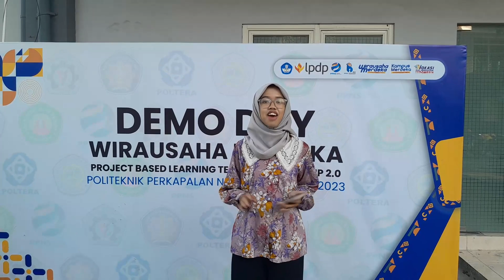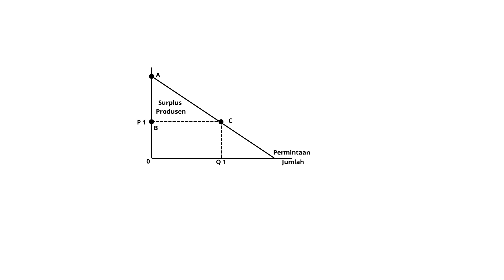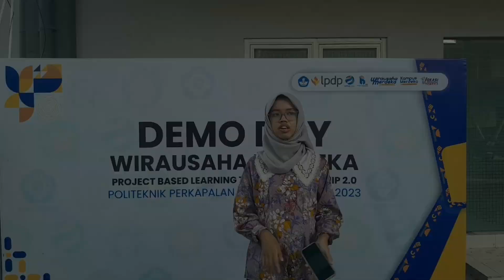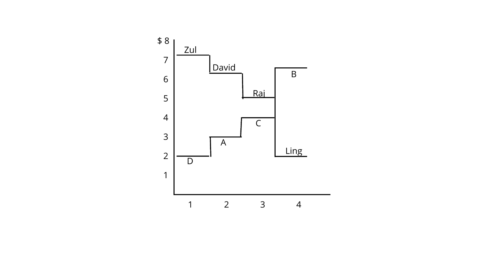Produsen, Konsumen, dan Efisiensi Pasar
G. Ringkasan isi vidio :
1. Opening
2. Introduction
3. Judul materi
4. Pengertian efisiensi
5. Rumusan masalah
6. Apa yang dimaksud dengan surplus konsumen?
7. Bagaimana harga yang lebih rendah meningkatkan surplus konsumen?
8. Apa yang dimaksud dengan surplus produsen?
9. Bagaimana harga yang lebih tinggi meningkatkan surplus produsen?
10. Kesimpulan
11. Studi kasus dan penjelasan
12. Pertanyaan dan jawaban
13. Referensi
14. Sisipan video branding WMK
15. Penutupan video
H. Caption :
- Opening
   Gimana kabarnya kalian semua cuy? Gimana hari kalian, udah ngeluh apa aja hari ini? ngeluh tu hidup, emang begitu kok. Kalo kosong gaada kerjaan ngeluh, banyak kerjaan ngeluh. Udah syukurin aja, anggap saja sibuk dan keringatmu adalah alasanmu untuk tetap hidup. (Cie pesan moral). Perkenalkan nama saya Fardi Wira Awdia, dan ini rekan saya Allifia Sabrina Putri, dan ini Mellyana Dwi Febrianti. Yuk daripada ngeluh-ngeluh dan berlama-lama lagi, langsung aja kita ke videonya. Lets go
- Pengertian efisiensi
   Efisiensi (efficiency) adalah kondisi dalam masyarakat untuk memperoleh manfaat maksimal dari sumber daya mereka yang terbatas.
- Rumusan masalah
1. Apa yang dimaksud dengan surplus konsumen?
2. Bagaimana harga yang lebih rendah meningkatkan surplus konsumen?
3. Apa yang dimaksud dengan surplus produsen?
4. Bagaimana harga yang lebih tinggi meningkatkan surplus produsen?
- Apa yang dimaksud dengan surplus konsumen?
   Surplus konsumen adalah kerelaan pembeli untuk membayar dikurangi dengan jumlah yang sebenarnya dibayar pembeli
- Bagaimana harga yang lebih rendah meningkatkan surplus konsumen?
   Karena pembeli selalu ingin membayar lebih untuk harga barang yang mereka beli, harga yang lebih rendah membuat pembeli berada pada situasi yang menguntungkan. Kenaikan surplus konsumen ini terdiri atas dua bagian. Pertama, para pembeli yang sudah membeli sebanyak Q1 pada harga P1 mengalami keuntungan sebab mereka sekarang membayar lebih sedikit. Kenaikan surplus konsumen dari pembeli yang ada adalah pengurangan dalam jumlah yang mereka bayarkan; nilainya sama dengan luas wilayah persegi panjang BCED. Kedua, beberapa pembeli yang baru masuk ke pasar karena mereka sekarang ingin membeli barang pada harga yang lebih rendah. Hasilnya adalah jumlah permintaan di pasar meningkat dari Q1 ke Q2. Surplus konsumen dari para pembeli baru ini adalah luas wilayah segitiga CEF.
- Apa yang dimaksud dengan surplus produsen?
       Surplus produsen adalah jumlah yang dibayarkan oleh penjual untuk sebuah barang dikurangi dengan biaya produksi barang tersebut.
- Bagaimana harga yang lebih tinggi meningkatkan surplus produsen?
       Karena produsen selalu ingin menjual dengan harga yang lebih tinggi, harga yang lebih tinggi membuat produsen berada pada situasi yang menguntungkan. Kenaikan surplus produsen terdiri dari dua bagian. Pertama, para penjual yang sudah menjual sebanyak Q1 jumlah barang pada harga yang lebih rendah P1, sekarang berada pada posisi yang lebih baik karena mereka sekarang memperoleh lebih untuk apa yang mereka jual. Kenaikan dalam surplus produsen untuk penjual yang telah ada sama dengan luas wilayah persegi panjang BCED. Kedua, beberapa penjual baru masuk ke pasar karena mereka sekarang bersedia untuk memproduksi barang pada harga yang lebih tinggi sehingga ada kenaikan jumlah penawaran dari Q1 ke Q2. Surplus produsen dari para pendatang baru ini adalah wilayah segitiga CEF.
- Kesimpulan
* Surplus konsumen sama dengan keinginan pembeli untuk membayar sebuah barang dikurangi dengan jumlah yang sebenarnya dibayarkan untuk barang itu. Surplus ini mengukur keuntungan pembeli yang diperoleh karena aktivitasnya di pasar, dan dapat diperoleh dengan menghitung luas wilayah di bawah kurva permintaan dan di atas harga.
* Surplus produsen sama dengan jumlah yang diterima oleh penjual untuk barang yang mereka jual dikurangi dengan biaya produksi barang tersebut. Surplus ini mengukur keuntungan yang diperoleh penjual karena aktivitasnya di pasar, dan dapat diperoleh dengan menghitung luas wilayah di bawah harga dan di atas kurva permintaan.
* Suatu alokasi sumber daya yang memaksimalkan jumlah surplus konsumen dan produsen, dikatakan efisien.
* Pasar tidak mengalokasikan sumber daya secara efisien ketika kegagalan pasar terjadi. Contoh kegagalan pasar adalah adanya eksternalitas.
- Studi kasus dan penjelasan